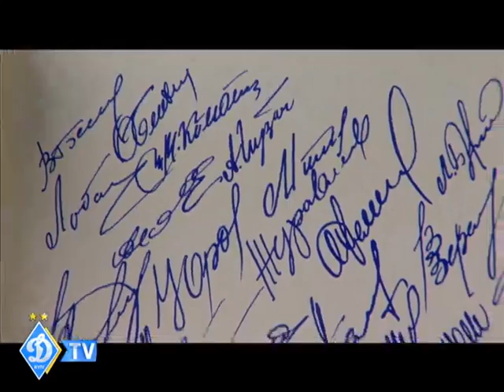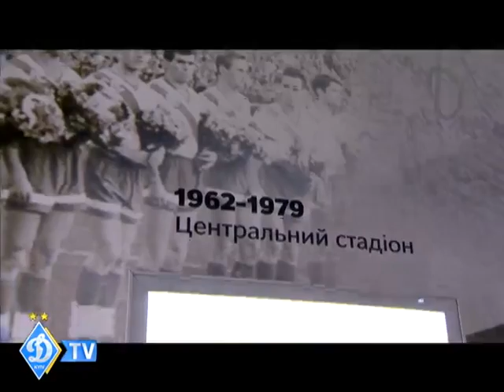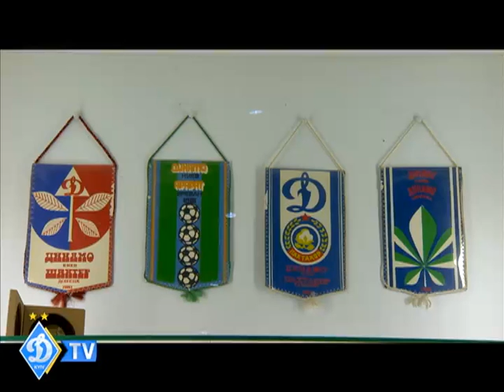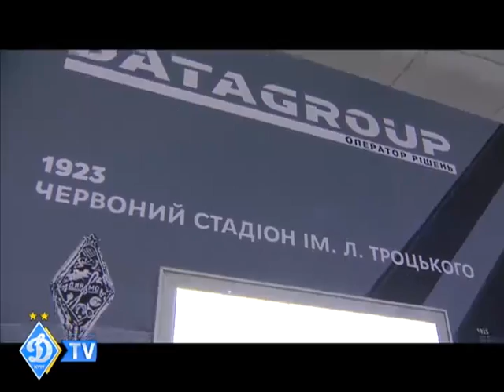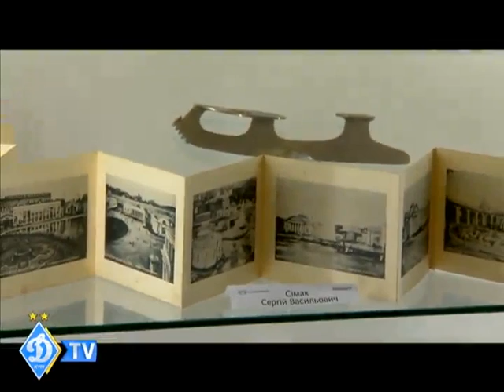Відкриття музею історії НСК "Олімпійський"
12 серпня, у День народження НСК «Олімпійський» відбулося урочисте відкриття музею історії головної спортивної арени країни, створеного за підтримки компанії "Датагруп".

Першими оцінити унікальну для України експозицію змогли більше сотні українських журналістів, які взяли участь у спеціальній прес-конференції. На питання ЗМІ відповідали генеральний директор Державного концерну "Спортивні арени України" Сергій Сiмак, генеральний директор "Датагруп" Олександр Данченко і асистент головного тренера національної збірної України з футболу Олександр Заваров.